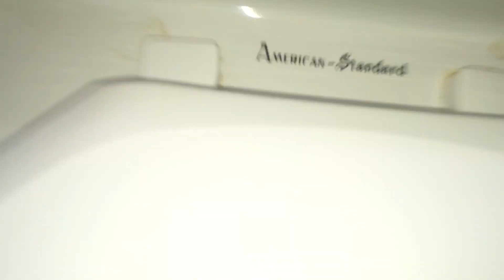581. Vintage American Standard One-Piece Toilet.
This toilet is SUPER SUPER SUPER AMAZING! This toilet has an AMAZING FLUSH! This video was filmed at a house.